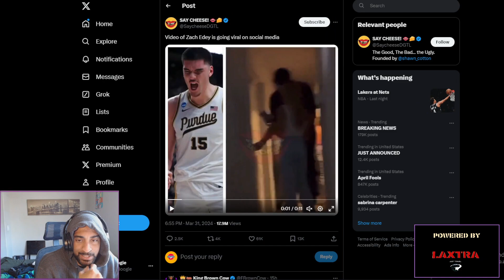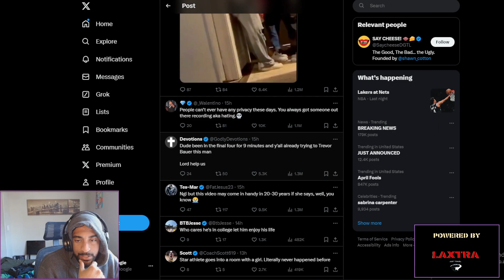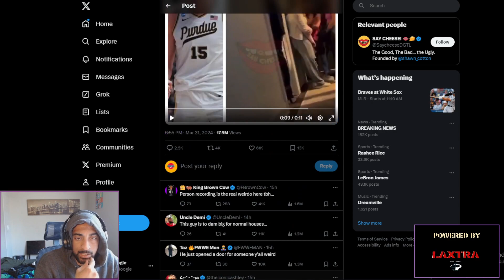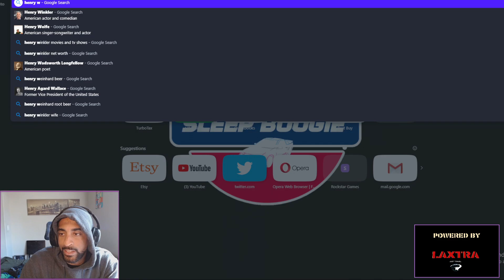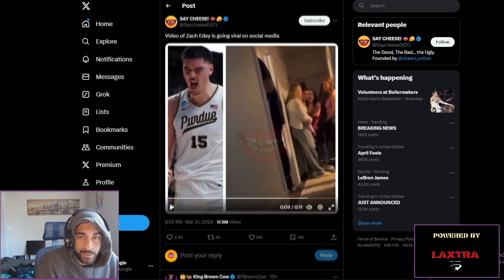ZACH EDEY WITH AN EATER! | Sleep Boogie